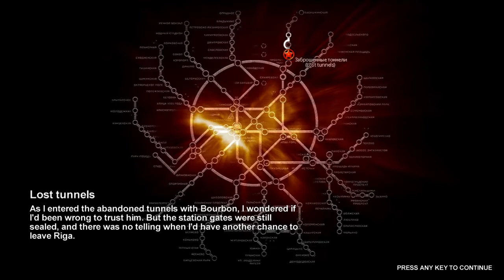Metro 2033: EP 3:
Watch (or live in a metro for 20 years) as Deadmuffinman shoots pig-rats in silence